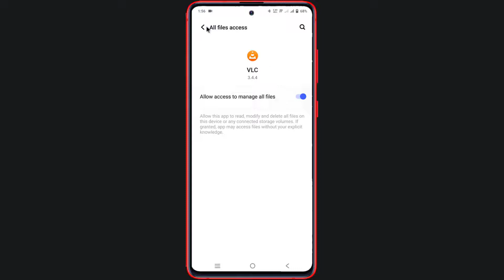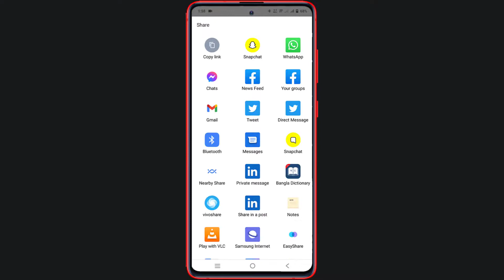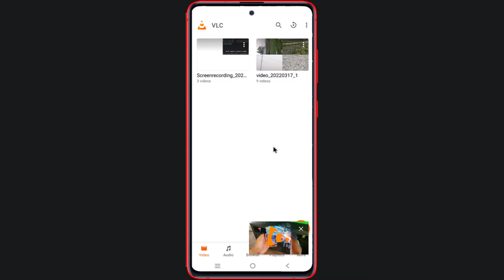How To Minimize Youtube on Android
This video will show you How to play YouTube in background in android.
Minimizer for YouTube is very easy to use, all main functions are only a touch away! Using the Action Bar when maximized and minimized.